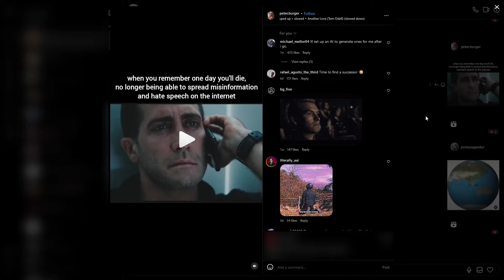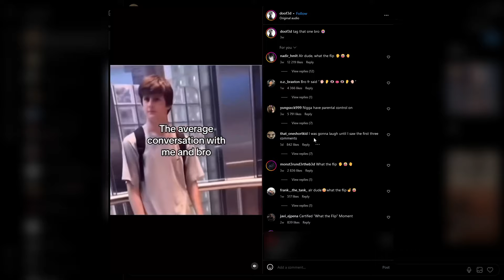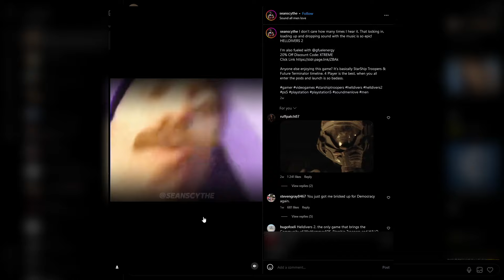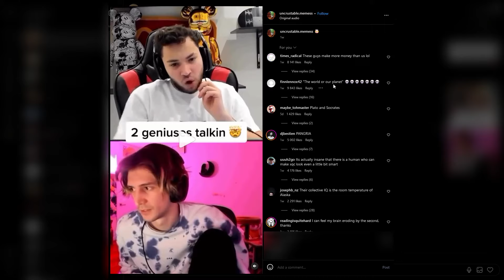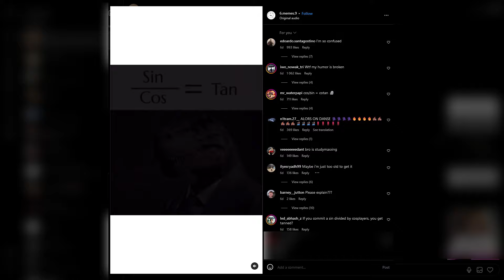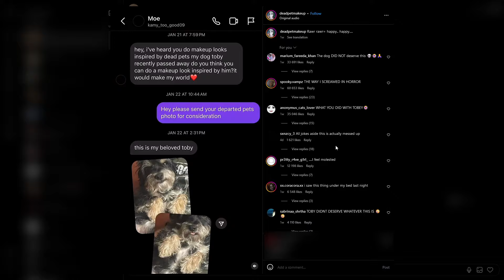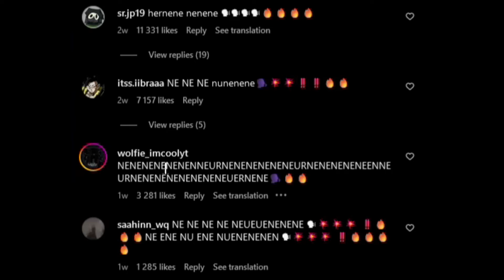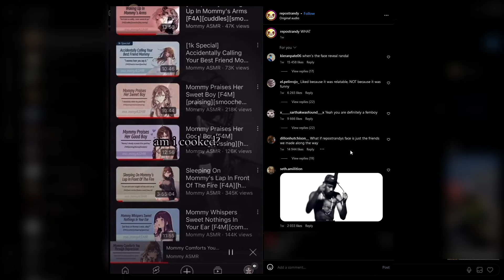Watching Reels We Sent to Each Other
Josh's Channel: @josh-gaming

Shorts Channel: @Jerry_ShortVids